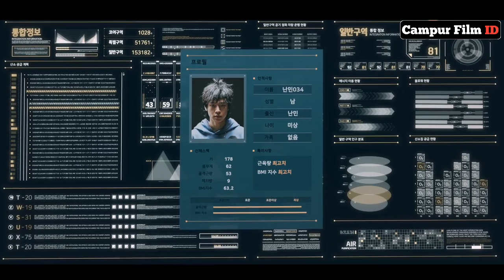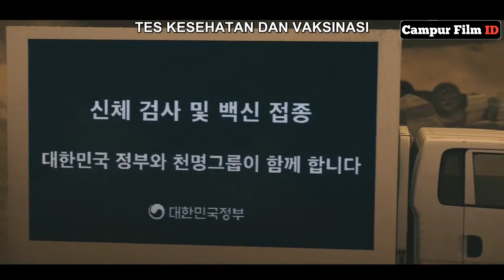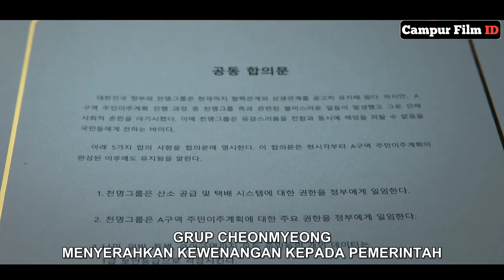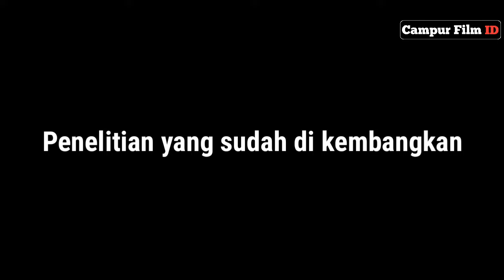DI SANGKA KURIR BIASA TERNYATA P3MBURU LEGENDARIS ❗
Drama ini berjudul BLACK KNIGHT dengan jumlah total 6 Episode
Berlatar belakang di tahun 2071 ketika bumi sudah musnah akibat bertabrakan dengan meteor. Manusia yang tersisa hanya sekitar 1% saja. dan mereka harus slalu membeli oksigen utk bertahan hidup yang di antarkan oleh kurir.

Seluruh Crew

Yang punya Ide:
• inyong

Yang isi Suara:
• inyong

Yang nulis skrip:
• inyong

Yang ngedit:
• inyong

• Binii

Mohon maaf klw update agak lama
• Semua masih di kerjain sndiri

Software

Edit Thumbnail

• Pixellab  (playstore)
• Photo room (playstore)
• Picsart (playstore)

•Yang mendukung.